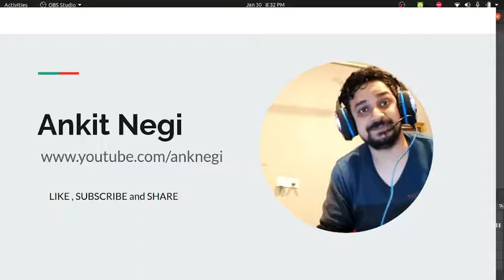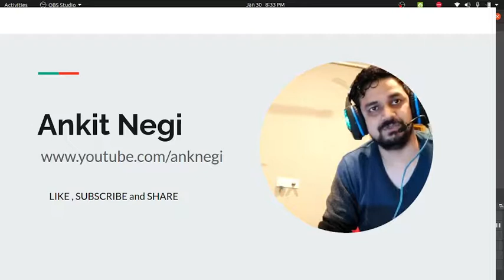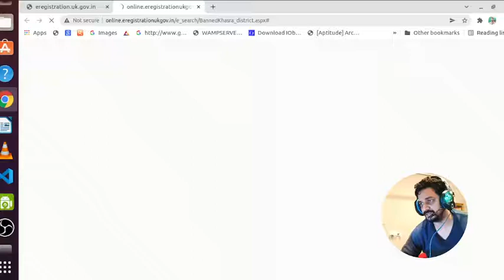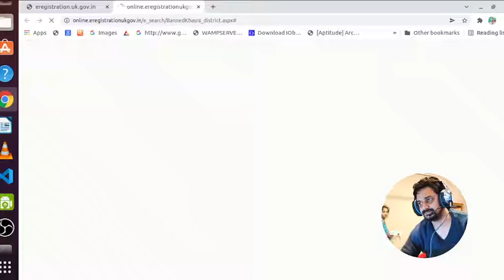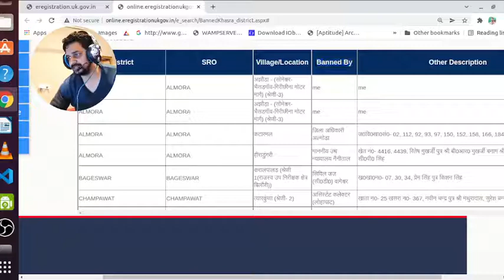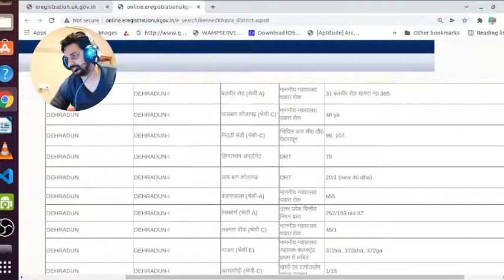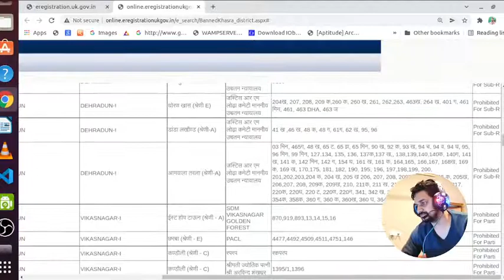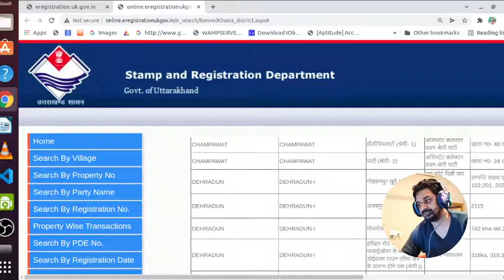Check land registery in Uttarakhand, check banned plots in Dehradun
This video will show you how we can find latest registery information in your area and list of banned khasra number in Uttarakhand before purchasing plot in Uttarakhand and Dehradun.